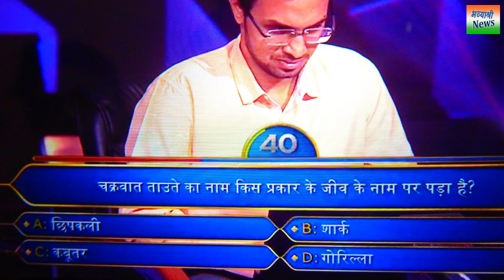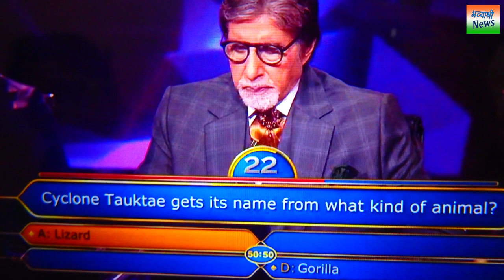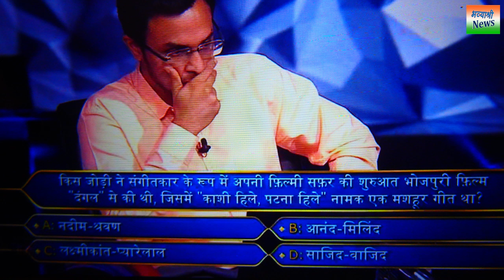Aashish Suvarna in KBC | मुंबई के आशीष सुवर्णा ने जीता 6 लाख 40 हजार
kaun banega crorepati me 26 august ko hot seat par baithe mumbai ke rahane wale ashish krishna suvarna aur jeetkar gaye 6 lakh 40 hajaar .
kaun banega crorepati 2021 ashish suwarna
how many rupees won aashish suvarna in kbc season 13
aashish suwarna kbc question
mumbai ke pratibhagi aashish suwarna ne kaun banega crorepati me kitana rupya jeeta ?
Published by : Bhavyashri News
Written and Voice by : Rupesh Aaditya
Art and Design by : Manisha Noopur